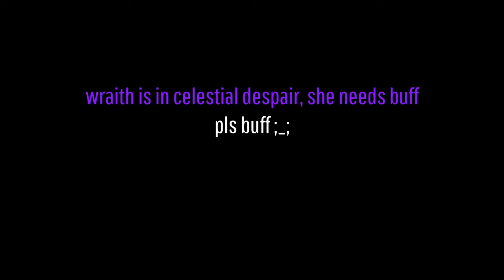Make Wraith Great Again